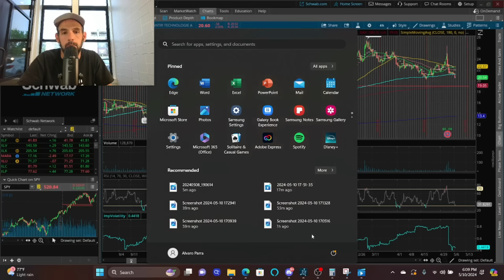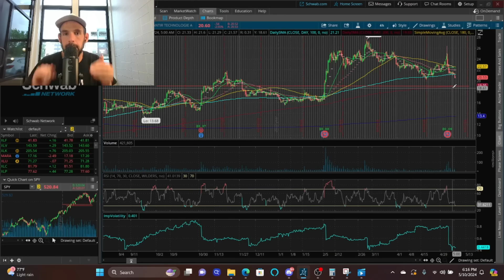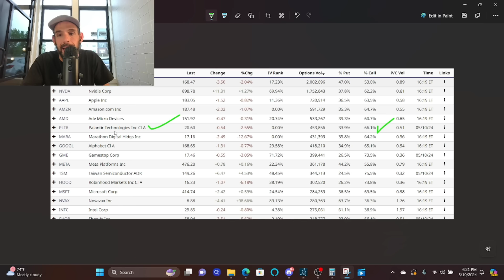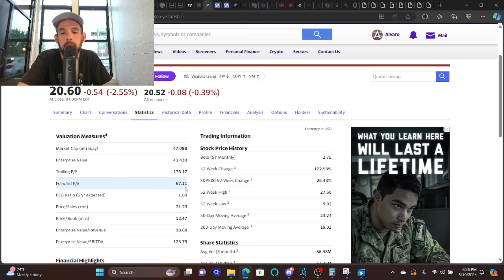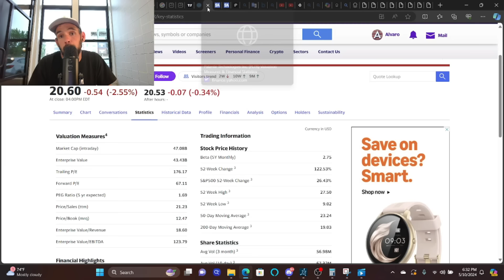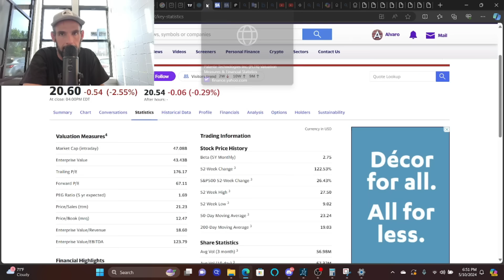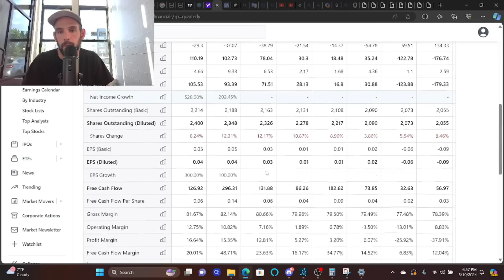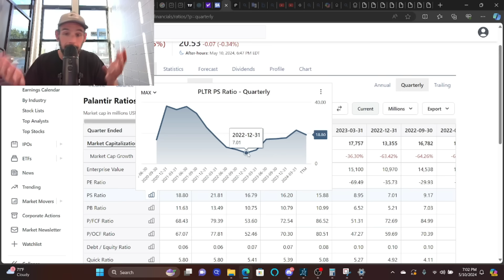QUÉ OCASIONÓ EL DESPLOME DE PALANTIR DESPUÉS DE REPORTAR GANANCIAS ??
/ alvaroparra